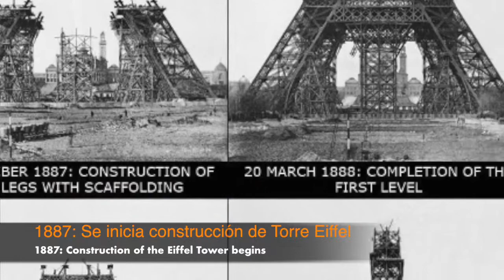28 enero Explosión del Challenger Efemérides Epheris January 27 Time Spiral Time Alimix Qué pasó hoy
1887, en París se pone la primera piedra de la Torre Eiffel

1943: nace Dick Taylor, músico británico, de la banda The Rolling Stones

1958, Se crea en Dinamarca el juego LEGO

1977, nace Joey Fatone, actor y cantante estadounidense de la banda 'N Sync

1980, nace Nick Carter, cantante estadounidense, de la banda Backstreet Boys

1981: nace Elijah Wood, actor estadounidense

1983, muere Edward Lawry Norton, ingeniero y científico estadounidense (n. 1898).

1986, Explosión del transbordador Challenger

1994, Maluma, cantante colombiano

1996, muere Jerry Siegel, historietista estadounidense (n. 1914)